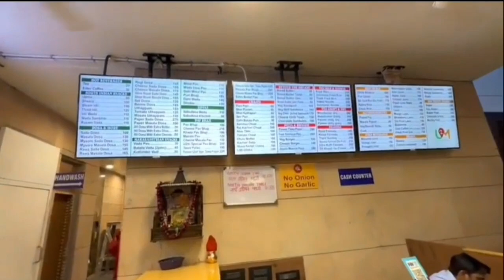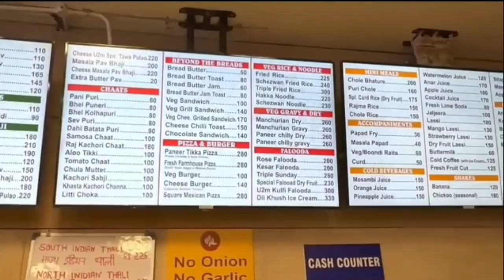Shree Kashi Vishwanath Maandir And Mumbai Food Court Varanasi # Viral # Youtube Vedio.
# Shree Kashi Vishwanath Maandir
# Viral
# Varanasi